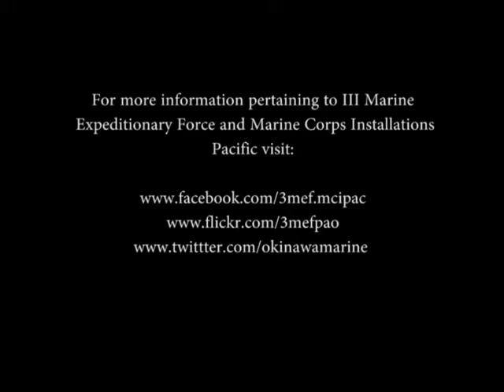Reconnaissance parachute operations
Reconnaissance Marines from the Royal Thai Navy conducted a bilateral high altitude, low opening parachute jump during Exercise Cobra Gold 2012. Lance Cpl. Matthew Manning shows us how they worked together.